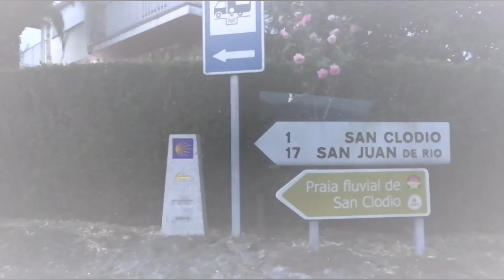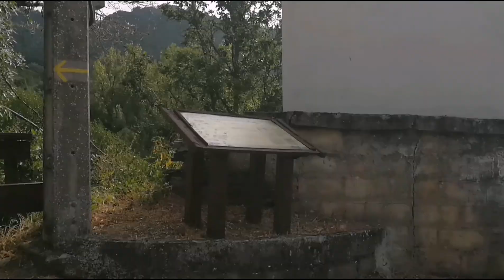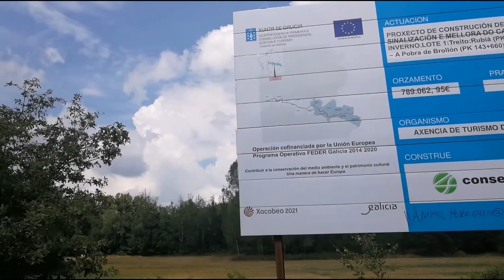Camino de Invierno 2021. Etapa 5. Quiroga-Monforte de Lemos (36 Km)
Etapa tan larga como bonita. Para mí, la mejor hasta el momento. Subidas interminables para bajar por tramos donde apenas entra la luz del sol. La magia del camino en estado puro. Una despedida a medias de una pareja de peregrinos de pura cepa y una llegada a Monforte con amenaza incumplida de tormenta. Y um broche de oro con el descanso en el Albergue Santiago15 y su hospitalero Ramón tan atento como servicial.